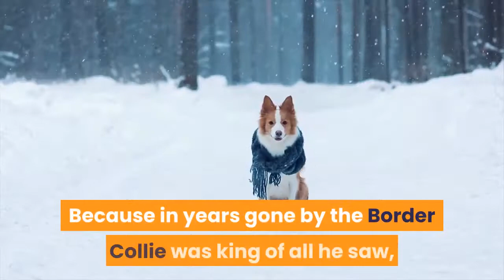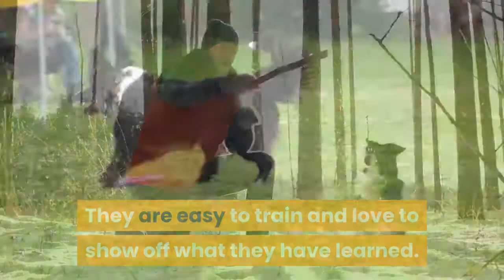Border Collies: Pros And Cons Of Ownership